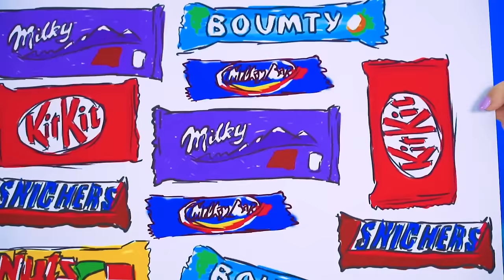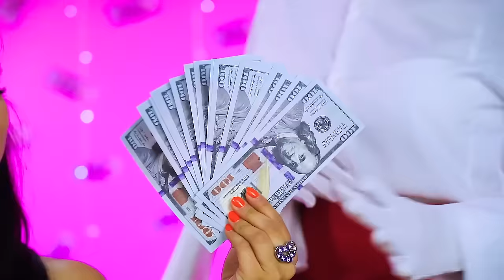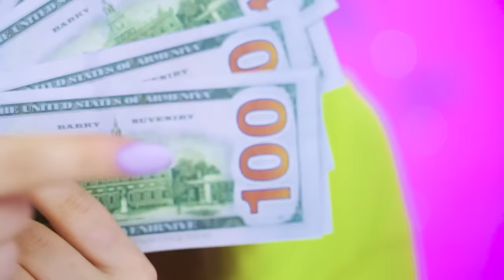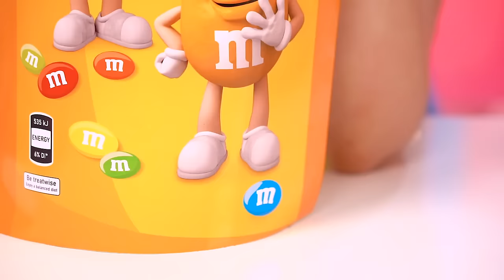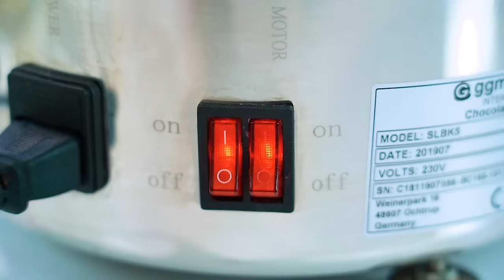Chocolate VS Real Food Fondue Challenge! Epic War Rich Food vs Broke Food by RATATA POWER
Golden fondue or chocolate fondue? Or maybe both? And you can add more chocolate everywhere if you cover real food with chocolate in chocolate fondue. That's why we love the chocolate fondue competition, because it can make all the goodies even tastier. The main thing is to be able to keep track of the enemy in this food battle, because you never know what is hidden under a layer of chocolate.